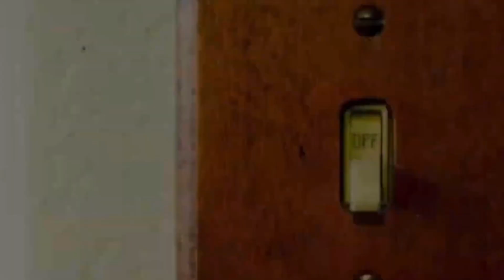Jordon A TRICKING SAMPLER (darkside)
hope you enjoy this edit!
Ive always imagined good and bad side tricks mirrored on one screen.
Glad I could make it happen :)
Really shows the difference in the technique on both sides.
Plus it's mad fun to hit the same combo both sides, back to back.